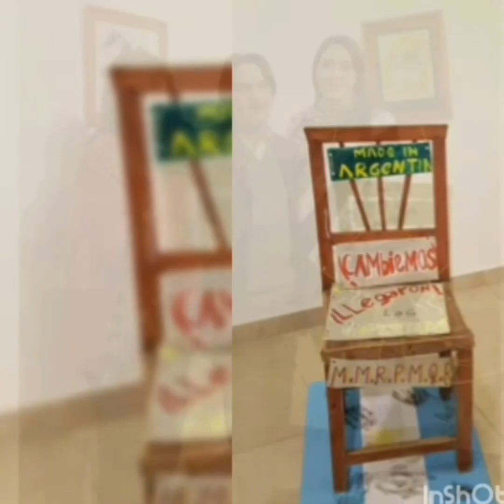HORACIO ABATE - CRONOS GALERÍA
GALERIA VIRTUAL
Conociendo a nuestros Artistas...
HORACIO ABATE nacio en Santiago del Estero. Licenciado en Artes Plasticas de la U.T.N. estudio dibujo y pintura con Alfredo Gogna, Enrique Guiot y Ezequiel Linares.
Desempeño la Docencia y el cargo de Rector en el Instituto Superior de Bellas Artes "Juan Yapari".
Participa en exposiciones colectivas e individuales. Concurre permanentemente a salones y concursos Regionales y Nacionales, obtuvo diferentes distinciones y reconocimientos.
Colabora con ilustraciones gráficas en el diario El Liberal y con poetas y escritores de nuestra Provincia.
igshid=1ceea6qbdd0g5
Consultas por disponibilidad de Obras / CRONOS GALERÍA